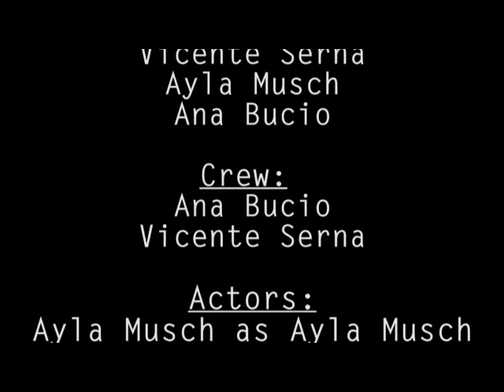Musch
A film about a teenage girl possessed to lure and murder classmates at random. A Harbor High School Video Production 2012. Music by Charlie Clouser, Lakeshore Records.

By: Vicente Serna, Ayla Musch, Ana Bucio and Damaris Garcia